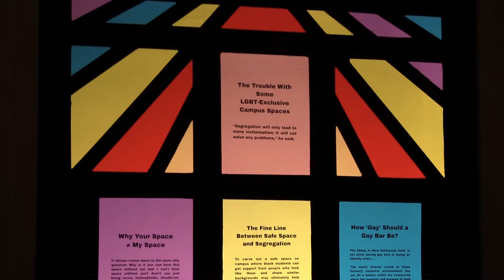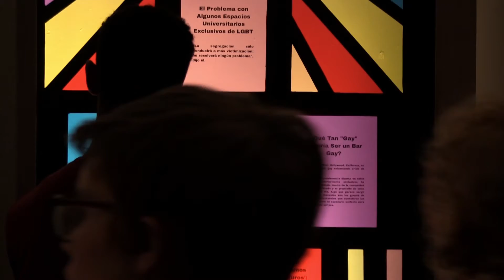Fall Festival 2017: Collective States' Santuario(s) December 1, 2017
Performance by Collective States

Refugio by Hidelberto Utrera, Chicken Wire #1 and Line of Breath by Isabella Cruz-Chong; Loop by Ssu-ya Hsiung' Santuario(s) Windows and Q&A by Monica Robles with Rishauna Zumberg, Chris Whitney, Beto Utrera and Isabella Cruz-Chong

Movement Research
December 1, 2017
Videography by Quentin Burley